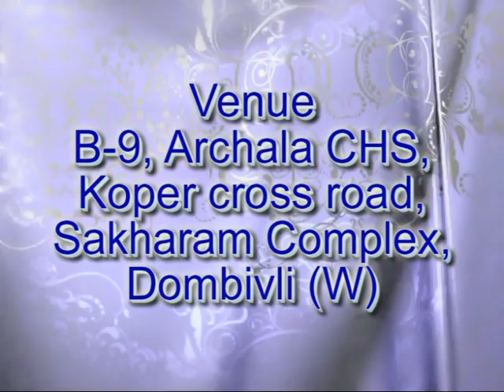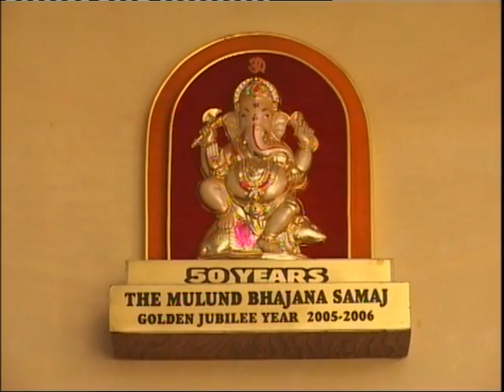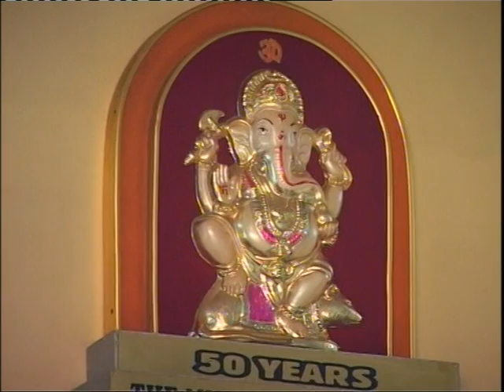Bhajan by Chandran & Party at Gopal's Resi Sakharam Complex Dombivli Sasthapreethi 28 11 2010 Pa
Bhajan by Chandran (Mumbai Murugadas) & Party